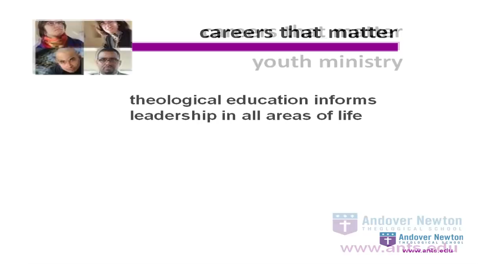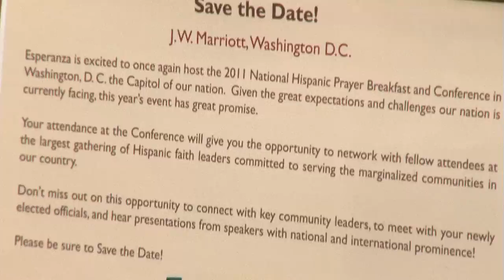Youth Ministry Information Session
Dean Sarah Drummond, Professor Robert Pazmiño, and two current Master of Divinity students talk about youth ministry in the context of Andover Newton Theological School.